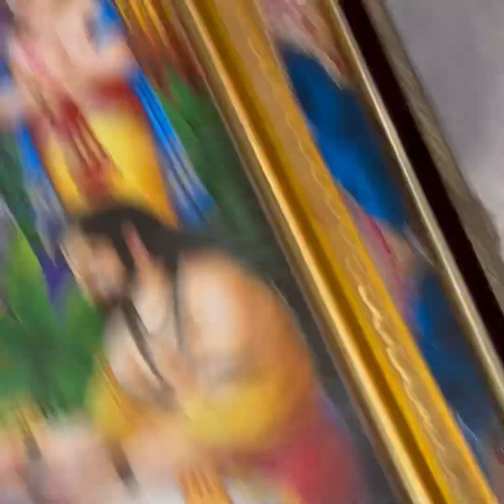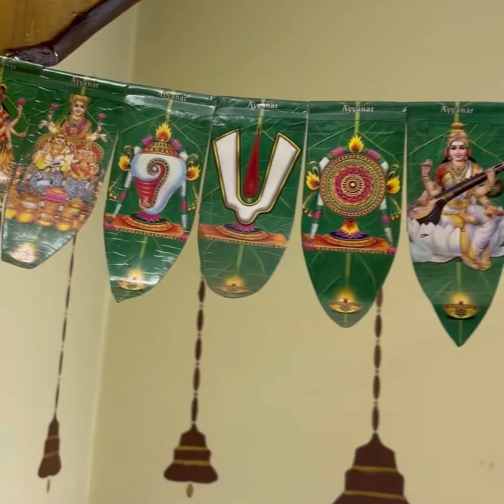Monday Pooja Vidhi at my home#devotional#viral